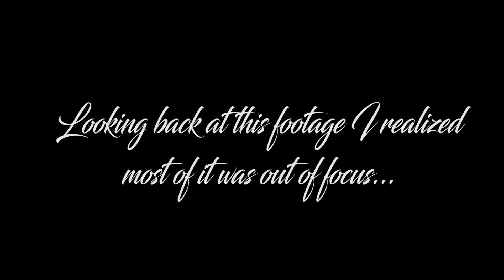LEARN SPANISH WITH ME! | KLASSICKACY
Hey Darlings! In this video I bring you to my Spanish lesson with me! Meet my AMAZING instructor (info below) and laugh at my broken Spanish lol! See what my teacher has to deal with week to week! The journey to becoming bilingual is long and slow but who cares when you're actually enjoying learning right?

Instructor Info: Kareen Missihoun
                            Spanish- English- German- French
                            Teaching, Translation AND      Interpretation Services

She's SERIOUSLY the best! So professional, flexible, encouraging, GREAT teacher, GREAT person lol, reasonably priced, great materials, she's just awesome and we have a great time in our sessions! Call and see for yourself!